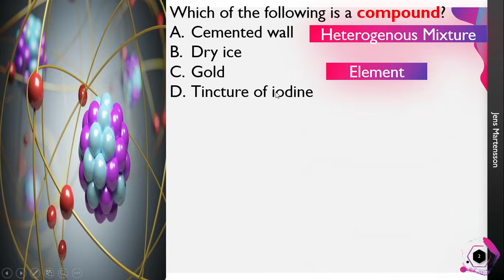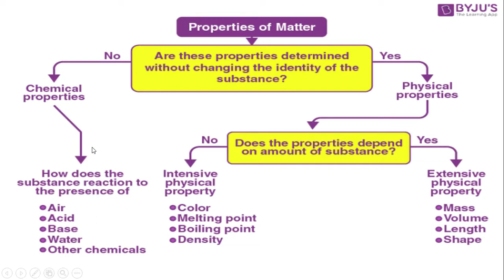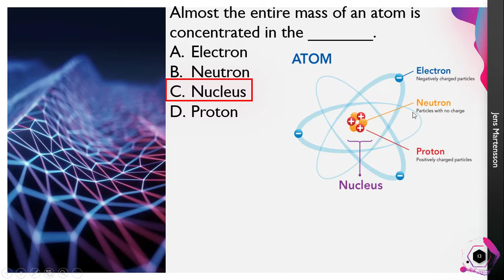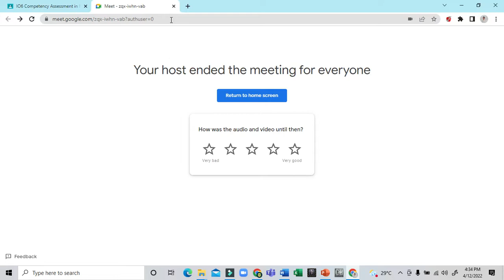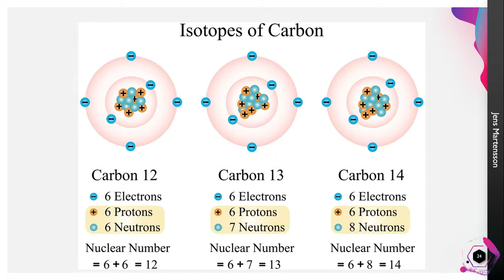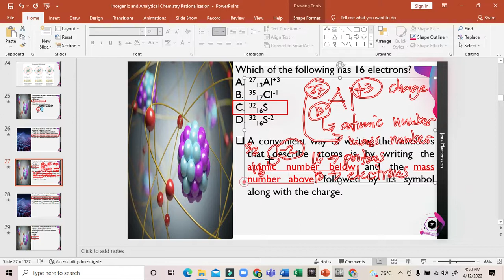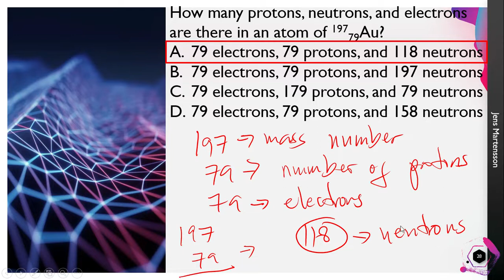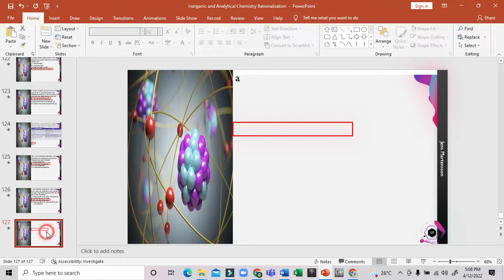Inorganic and Analytical Chemistry Rationalization Part 1